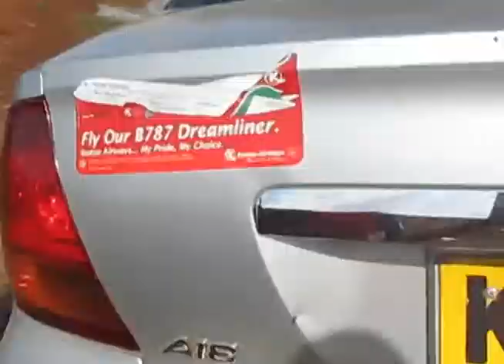Love for Mercy Food Distribution [2]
We visit poor kids in Kawangware, spend time playing with them and distribute food items - that's Love for Mercy